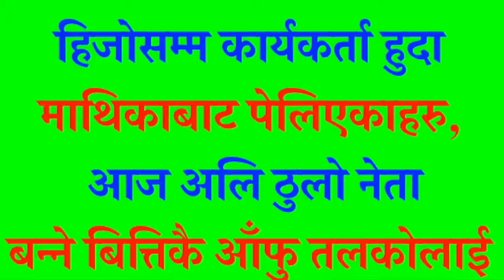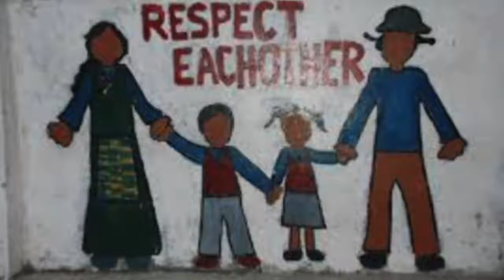कसलाई माया गर्ने,कसलाई सम्मान गर्ने, वा सबैलाई माया गर्ने वा नगर्ने, by Dr Kalyan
नेपालीमा स्वास्थ्य सम्बधि बिबिध जानकारी पाउन सक्नु हुन्छ,